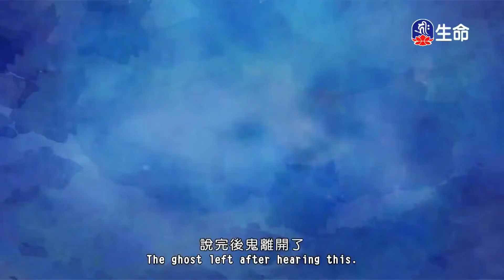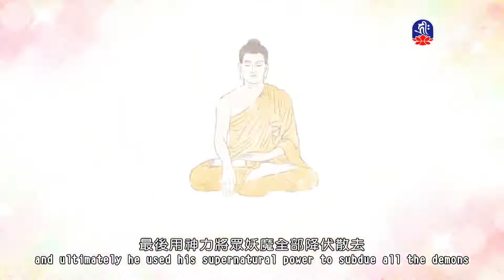刺猬的母愛旅程、金錢豹的母愛、流淚的烏龜_愛護生命卡通動畫系列_(lifetv_20221119_19：30)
愛護生命卡通動畫系列_刺猬的母愛旅程、金錢豹的母愛、流淚的烏龜。